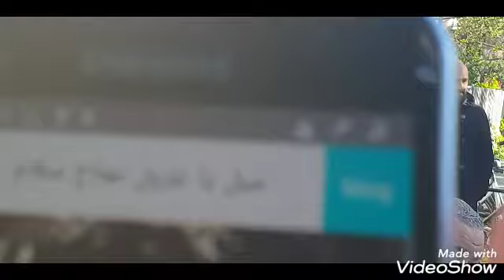بعض ما غنيت بصوتي باحتفال مولد ولدي امين شكرا لاستماعكم ومشاركتكم شاعر أوروبا ابو الامين4/5/2019